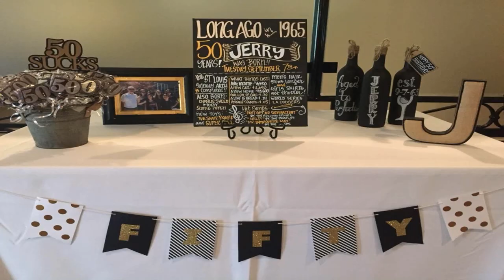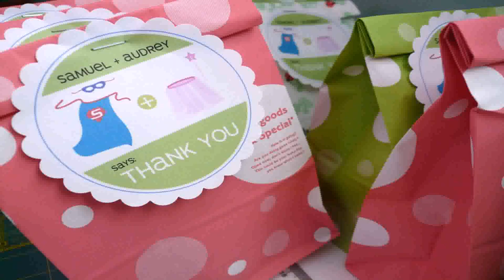Rustic Birthday Party Decor Ideas